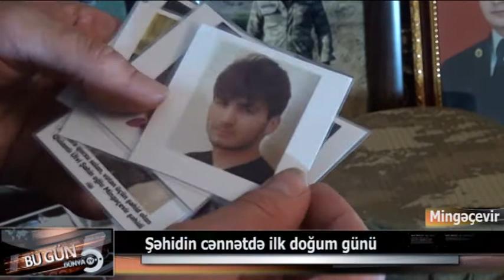ŞƏHİD AD GÜNÜ MİNGƏÇEVİR YENİ